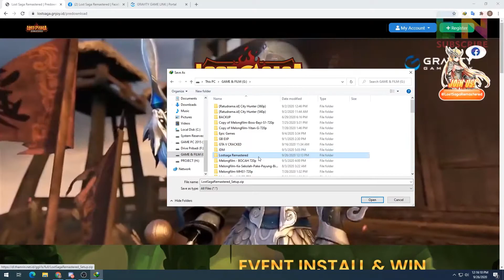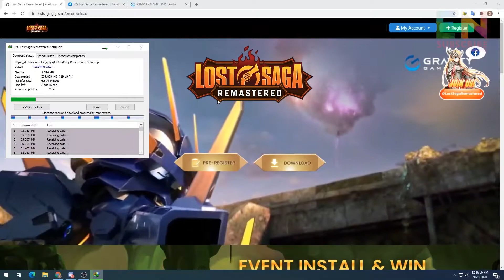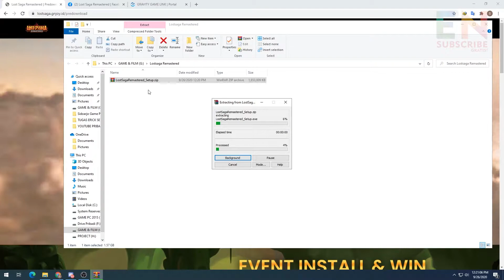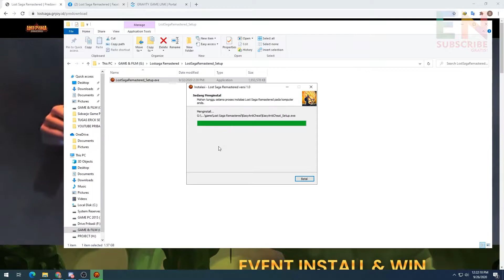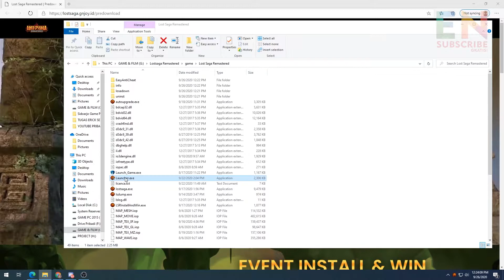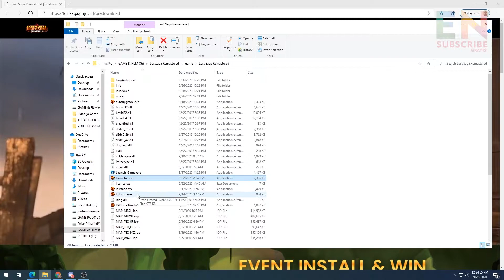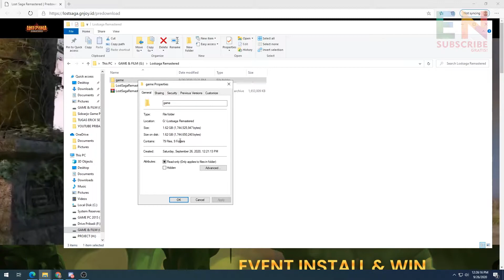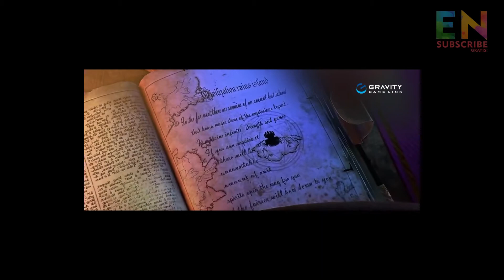CARA DOWNLOAD DAN INSTALL LOSTSAGA REMASTERED BERHADIAH | GNJOY GRAVITY INDONESIA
Cara Download dan Install Lost Saga Remastered :
1. Buat akun terlebih dahulu
2. Silahkan login atau tanpa login kalian bisa langsung klik download
3. Langsung simpan file tersebut sampai selesai download
4. Ekstrak file tersebut dan jalankan Lost Saga  Remastered Setup
5. Arahkan mau install dimana atau langsung saja di next next
6. Isi dan untuk mengikuti Event Install & Win
7. Selesai deh, jalankan Launchernya Lost Saga Remastered di Dekstop kalian
8. Selamat Bermain dan Main bareng teman yaaaa!

Panduan Event Install & Win :

1. Download & Install Client Lost Saga Remastered
2. Setelah selesai melakukan instalasi, akan muncul program event Install & Win
3. Masukan data diri kalian dengan lengkap dan benar agar dapat dihubungi pihak Gravity Game Link jika kalian memenangkan Event Install & Win
4. Setelah selesai melengkapi data diri kalian lalu klik submit akan muncul nomor undian yang akan di undi setelah event berakhir.
5. Kalian dapat membuka program event Install & Win secara manual melalui folder client Lost Saga Remastered, Lalu Jalankan Program "LSRInstallAndWin.exe"
6. Pengundian & Pengumuman pemenang event akan di informasikan lebih lanjut melalui halaman Official Website dan Facebook Fanpage Lost Saga Remastered

Hai kalian semua hadir dichannel saya untuk melihat streming ini, ambilah sisi positif dari streming ini untuk sisi negatifnya bisa dibuat pelajaran ya untuk kedepannya. terimakasih.

Software Livestreaming :
OBS
HOW TO INSTALL AND DOWNLOAD LOSTSAGA REMASTERED
DOWNLOAD HOW TO INSTALL LOSTSAGA REMASTERED
CARA DOWNLOAD LOSTSAGA REMASTERED
CARA INSTALL LOSTSAGA REMASTERED
CARA DAFTAR LOSTSAGA REMASTERED